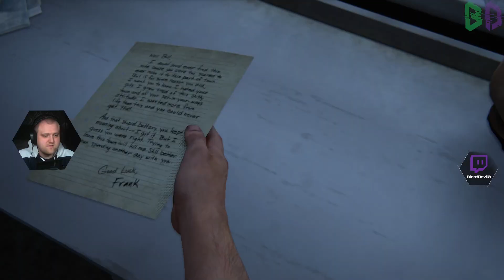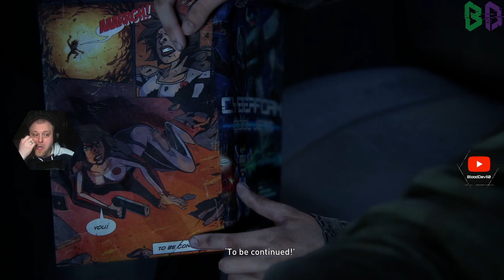BloodDevil0 Plays The Last of Us Part 1 | PC | Episode 11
BloodDevil0 plays The Last of Us Part 1 to see what it has to offer - Watch "BloodDevil0" live